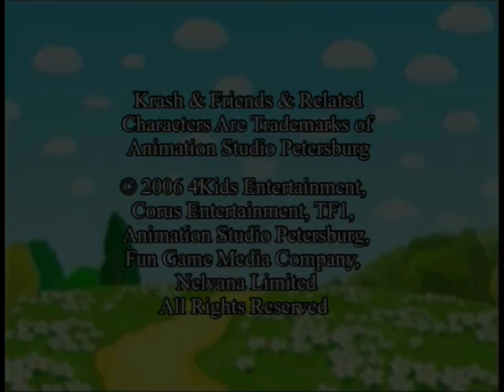Krash & Friends Credits 2006